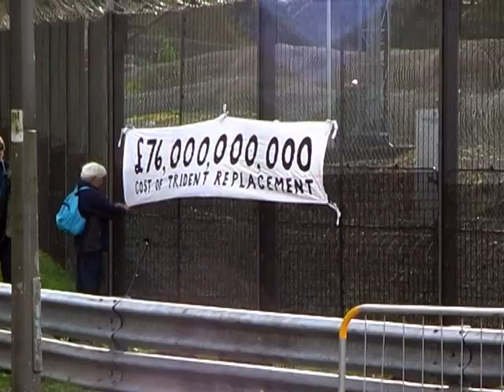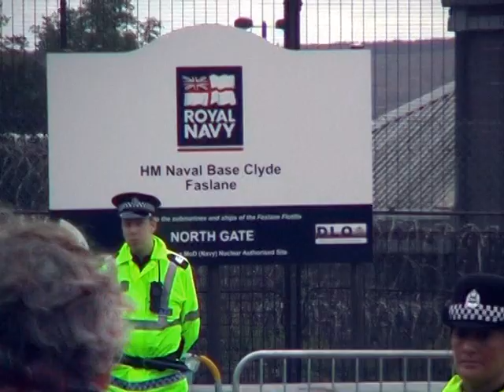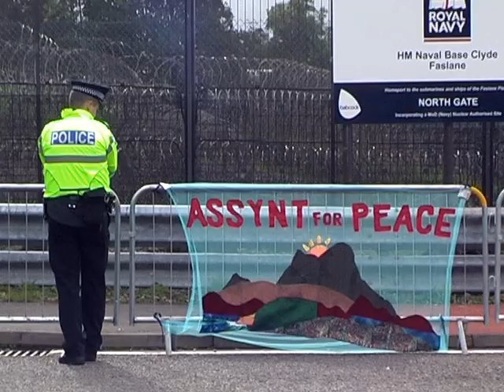Faslane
Assynt Peace Group join the big blockade of Faslane. Several Assainteachs arrested